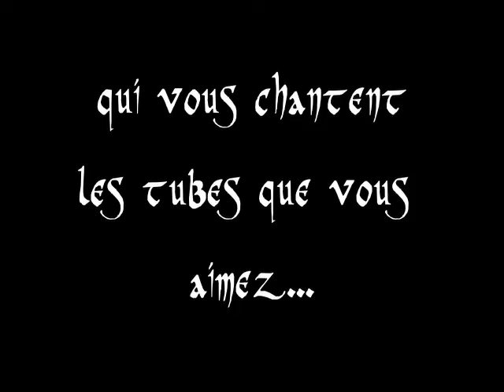Valesia Boneshaker - Présentation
Groupe de reprises rock-folk en anglais et français